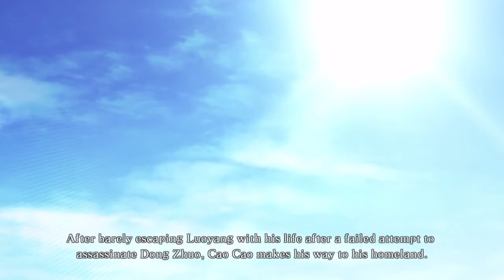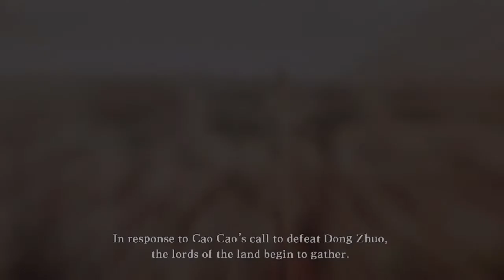Romance of the Three Kingdoms 13 - PS4 (Hero Mode - Heroes Move) – Part 2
189A.D.Sept. Heroes Move

“The “Romance of the Three Kingdoms” is a historical simulation game that recreates the great human drama of the Three Kingdom period of Chinese history. The concept behind this latest release, which is a commemoration of the 30th anniversary of the series, is “This is the Three Kingdoms. A gathering of Heroes!” and in every aspect of the game players can experience the awesome actions of the heroes of that time. With all officers playable, the lives of these colorful characters, the bonds created during battles, and much more combine to create a fresh new human drama. Strategy and battles, like naval battles and sieges, are done on a great scale, turning them into grand epic spectacles. We also use the vast expanse of China as a background to the “dynamism” of hundreds of characters each striving to expand their Force. All of this allows the player to experience the world of the Three Kingdoms like never before. The player becomes one of the characters of the Three Kingdoms drama and whether as a genius strategist, an unparalleled warrior, or something else, he must at times cooperate and at other times compete as he creates his own personal story of heroism in ancient China.” (quote

If you want to find more information about the game or want to buy the game please visit the developer’s website and support them!!!

As always please support the developers by buying the game!!!